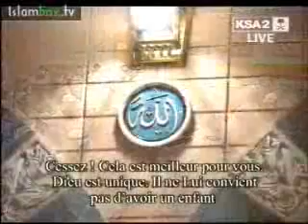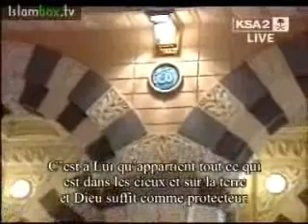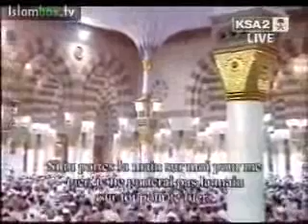Madinah Tahajjud-(Night 5)-Sheikh Budair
Ramadan 1429H/2008, Madinah Tahajjud, Night 5: First 6 Rakats led by Sheikh Salah Al-Budair